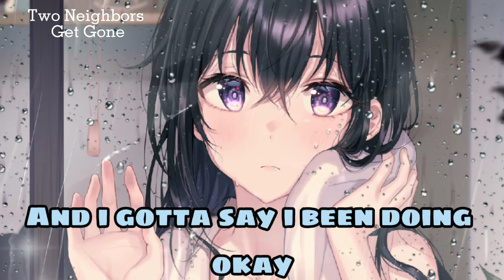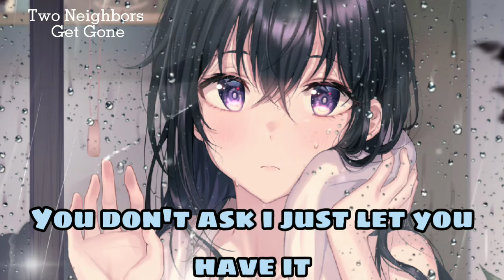Nightcore - Get Gone | Lyrics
🎶Two Neighbors - Get Gone

🎧 Lyrics: Two Neighbors - Get Gone

I’ve been without ya baby
And I gotta say I been doing okay
You’re always on the run from something
Like it’s all just fun and games

Coming over like nothing happened
I take you in like an old bad habit
You don’t ask I just let you have it
Something inside me changed

Cocaine in your brain honey
Liquor in your veins coming
Down from bad luck same story
But when you sober up, up
You better get gone

I’ve been walking a high road baby
Not the type of high you been on
It breaks my heart to see you wasted
But  I’m better off with you gone

I’m gonna move it along
Gonna move it along gonna move it along
When I get back you better be gone
You better be gone you better be gone